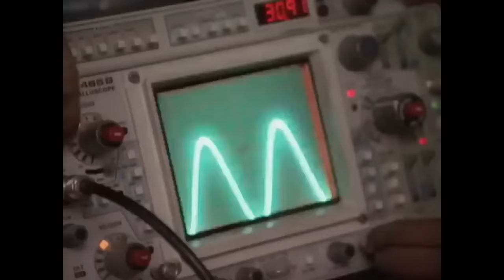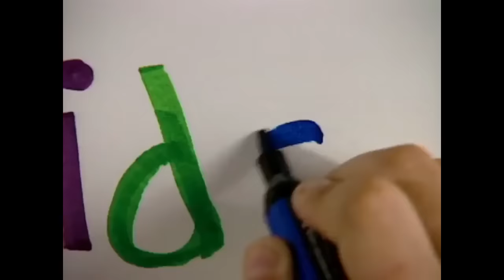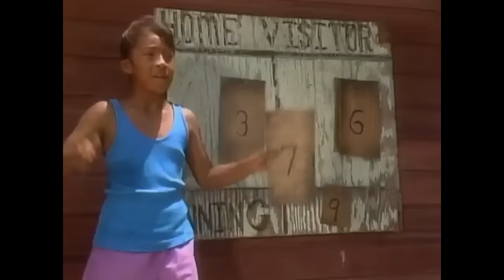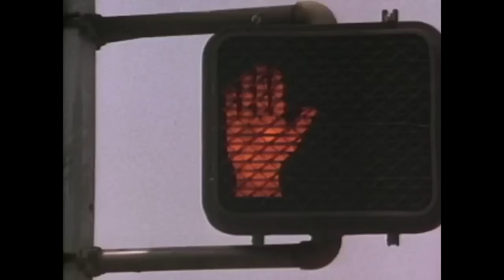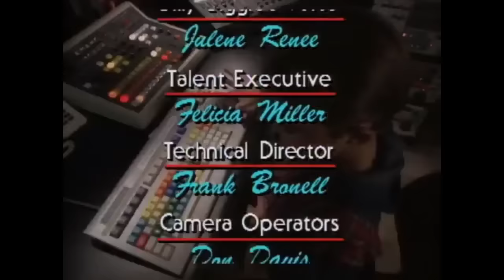Kidsongs TV Show | Let's Learn About The World | Geography For Kids | PBS Kids | Kids Songs & Rhymes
The Kidsong Kids and Billy Biggle learn all about US Geography, maps and more in this fun and educational episode of the Kidsongs TV Show from PBS. Featuring the best songs for kids all about America and other countries too.

SIng along with these fun kids songs, American Songs and patriotic songs:

Livin’ in the USA
Mr. Policeman
When The Saints Go Marching In
Did You Ever See A Lassie
London Bridge

Kidsongs videos are  perfect for babies, toddlers, preschool and kindergarten aged kids!  We have all the songs and lyrics too!

Get the FREE Kidsongs app from GooglePlay and from Apple and take the sing along fun everywhere you go!